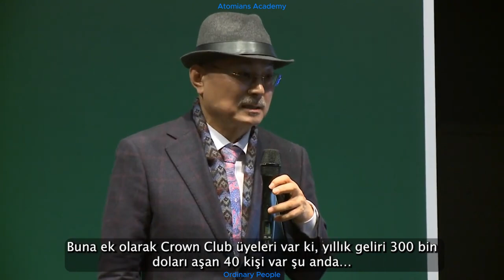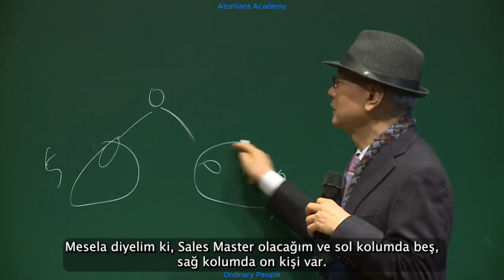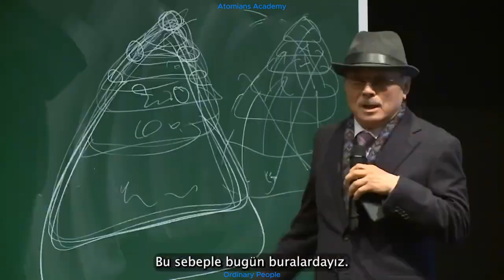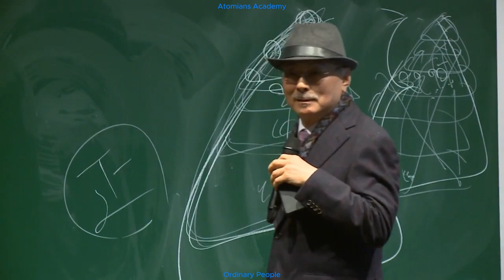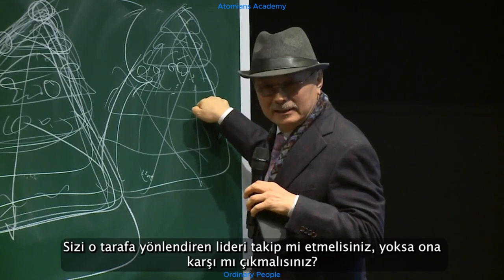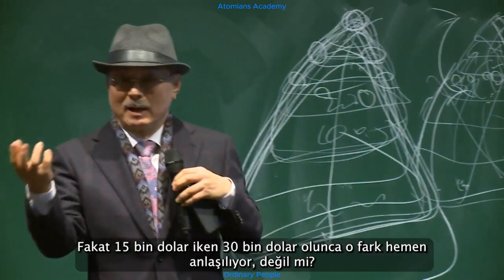Atomy Başarıya Giden Kestirme Yol! - Han Gill Park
Prensiplerine sahip çıkarsan başarılı olursun!